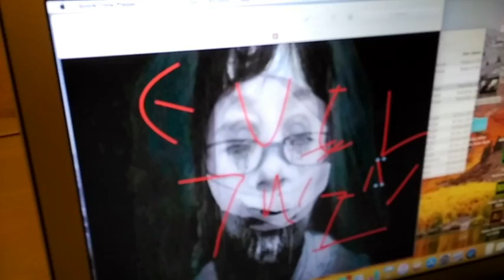Epic Horror Movie In Minutes [SEQUEL]